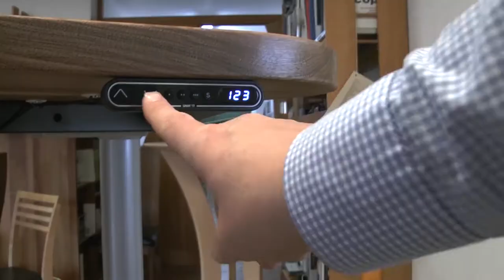Newsletter 111: Kochsendung, Möbelmesse und Englischkurs bei den Möbelmachern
Liebe Leute,

wer schnell ist, kann seine Stühle und Essplätze mit uns auswählen und entwerfen und sie uns für die Gewerbeschau am 10. Mai ausleihen. Wer gerne kocht, kann uns seine Meinung zu unserer ersten Kochsendung fürs Internet mit Diana Burkel vom Würzhaus verraten und wer an der Kölner Möbelmesse interessiert ist, kann die 5 Artikel unseres Besuchs kommentieren. Wir freuen uns über Ihre Beteiligung an den für uns wichtigen und für Sie hoffentlich interessanten Themen